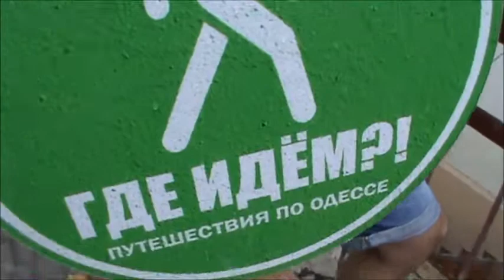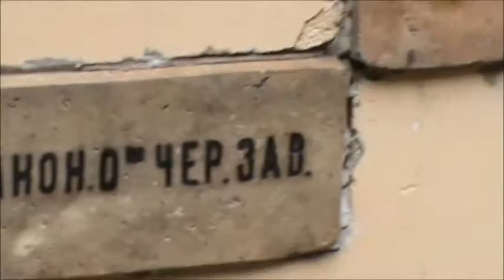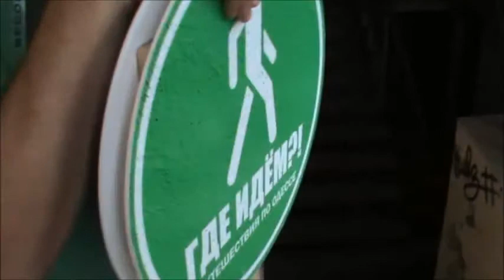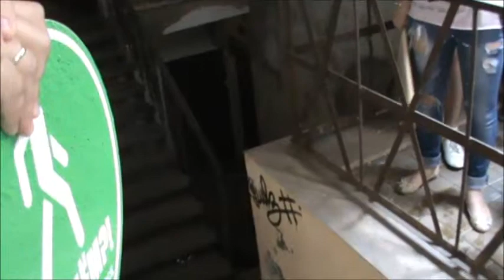Я Вам расскажу за всю Одессу! История старой Одессы. Часть 7.